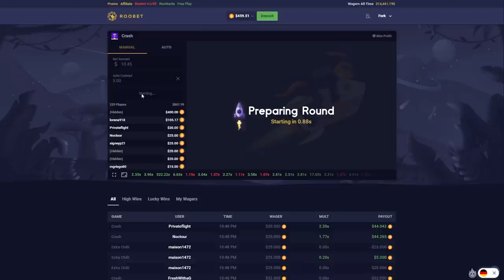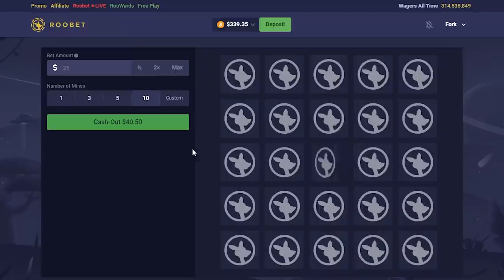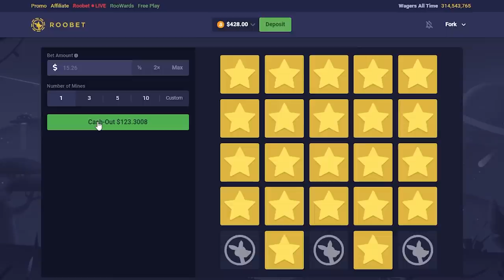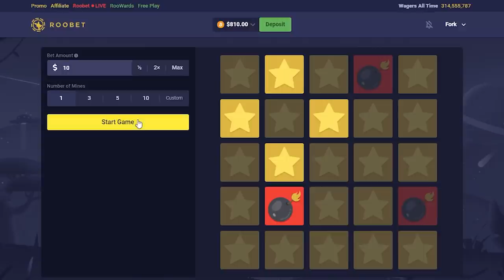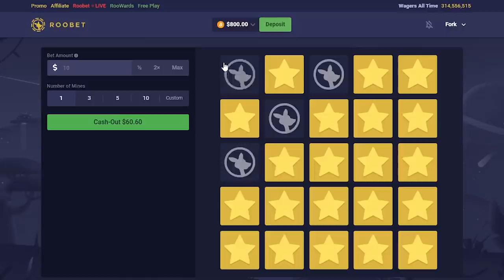FIRST TIME PLAYING MINES!? (CRAZY BETS!!)